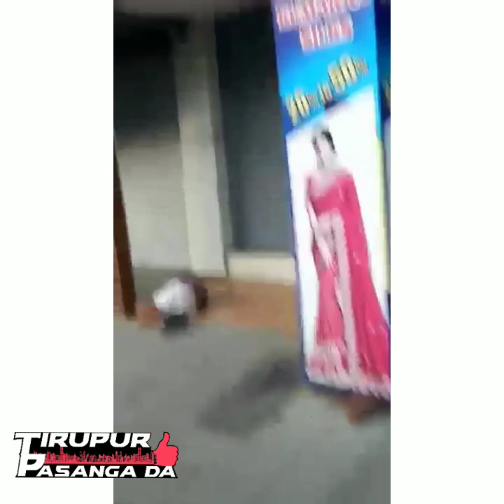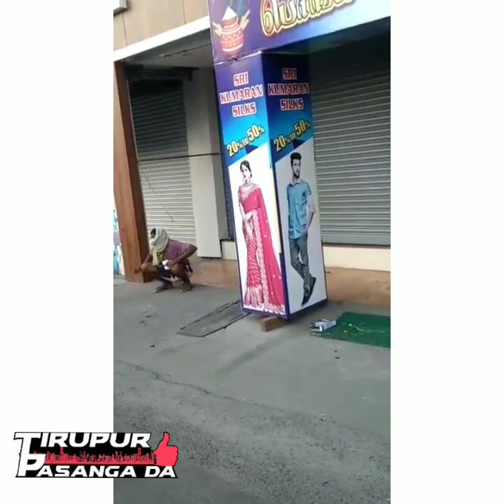ஆட்டி பிடிச்சுக்கிட்டு வெளியே வர வேண்டாம் | Stay in home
திருப்பூர் மாநகராட்சி பாவா மெடிக்கல் எதிரில் கொரோனாவால் பாதிக்கப்பட்டுருக்க கூடும் என சந்தேகித்து வட மாநிலத்தவரை போலீஸ் மற்றும் மருத்துவ குழுவினர் அழைத்து சென்றனர். அடேய் மூடிட்டு வீட்டுல தான் இருக்காளேடா. வெளியே சுத்தி இருக்கிறாவனுக்கு ஒட்டி விட்டுடூ போய்றாதிகடா வடக்கான்ஸ் பைய 🤪🤪